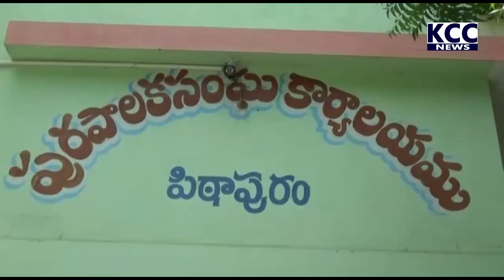PTP ELECTION || 07-11-2021 KCC NEWS